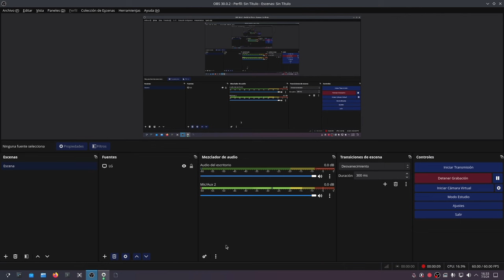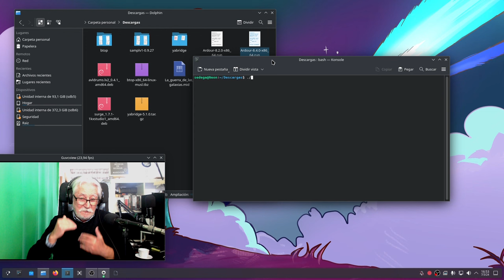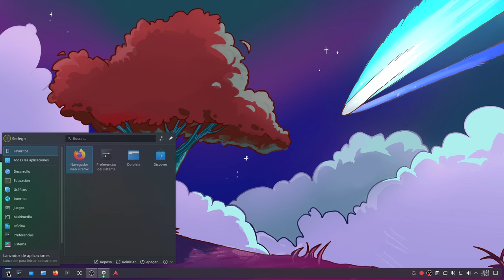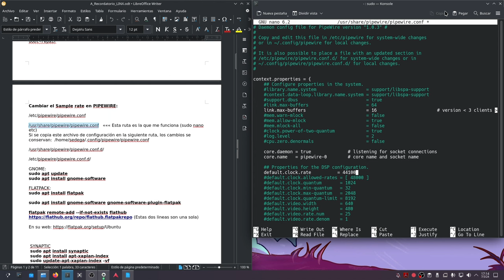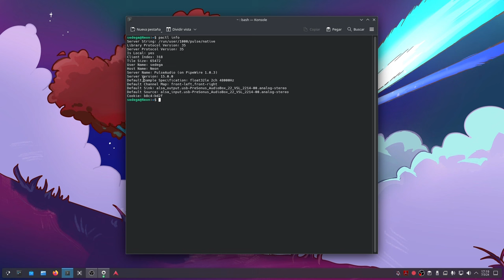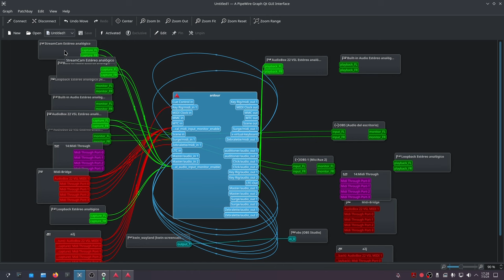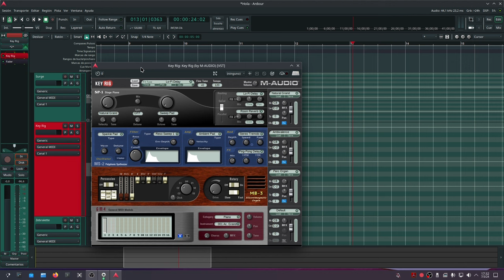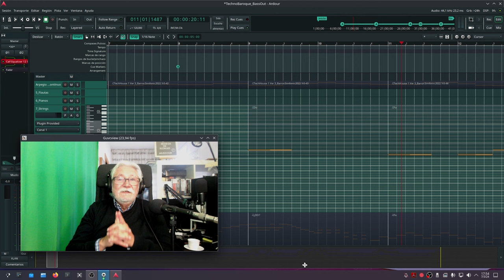Serie: Probando Distros.... KDE Neon 2ª parte. Plasma 6, Ardour 8.4 y más informaciones.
NOTA: VÍDEO LARGO: Actualizo a ardour 8.4, desde script oficial. Muestro como se cambia el Sample Rate en Pipewire. Me entran varias actualizaciones, incluso Wine Staging para los dos o tres VST que poseo procedentes de Windows... Y probando el audio, Distro perfecta.